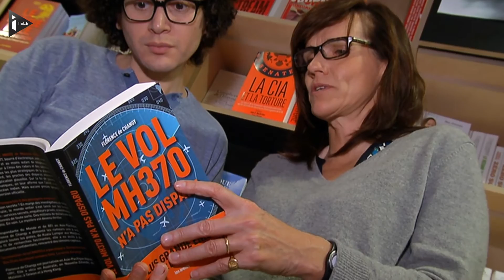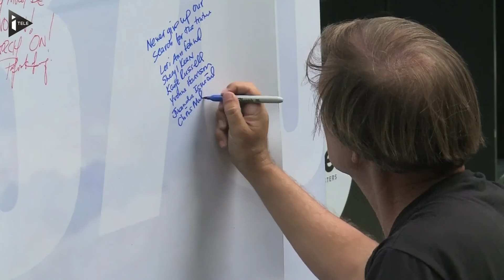MH 370 : Deux ans après, le mystère reste entier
La disparition du Boeing 777 de Malaysia Airlines (vol MH370) avec 239 personnes à bord reste un mystère, indique mardi un rapport annuel d'enquête publié deux ans jour pour jour après le drame.  Aucune nouvelle indication n'est donnée dans ce rapport face à des proches de victimes.